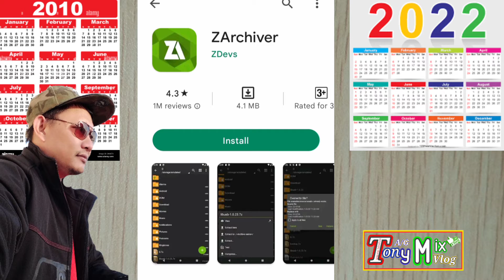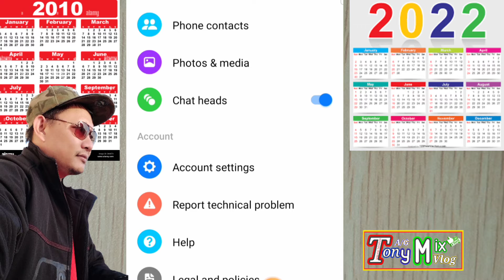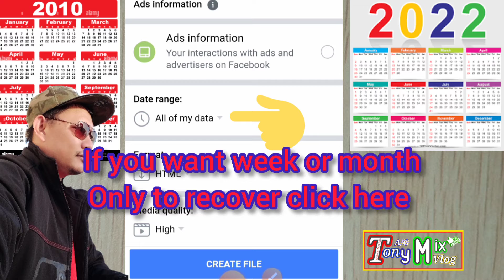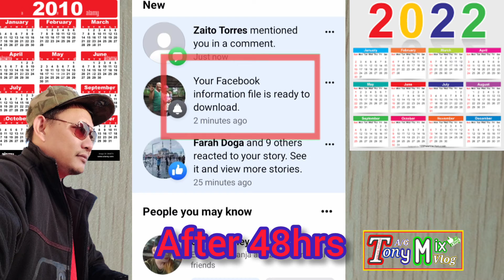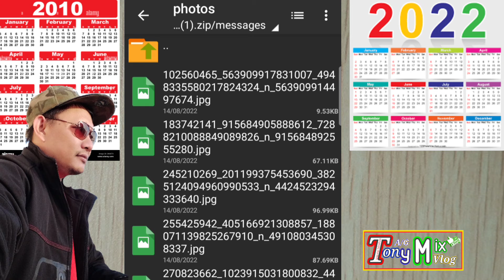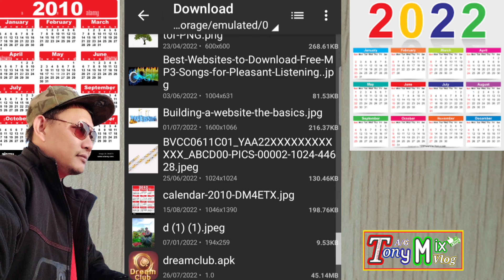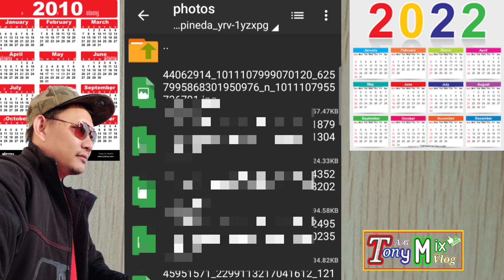How to Recover Deleted message on messager and pictures Even 10 years ago